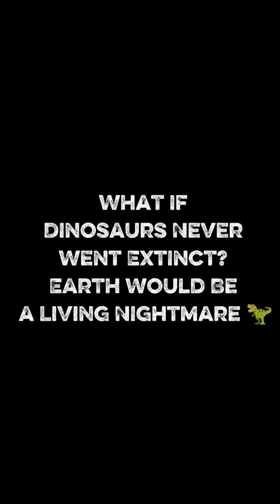What If Dinosaurs Never Went Extinct? Earth Would Be a Living Nightmare 🦖